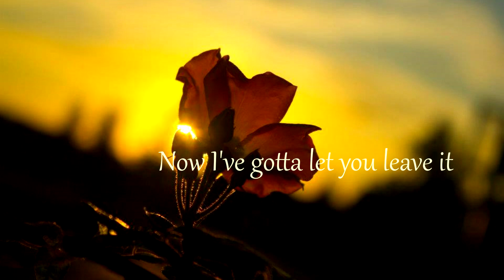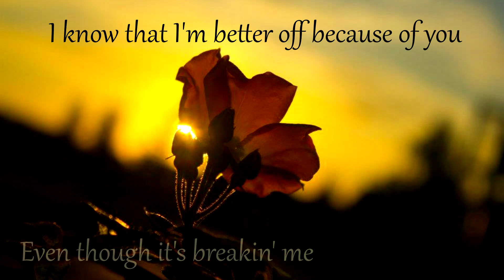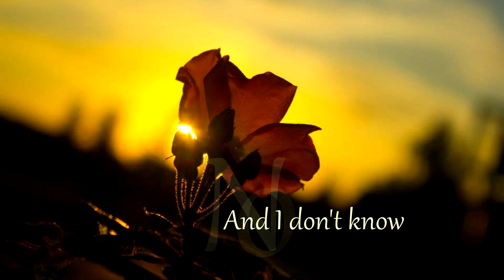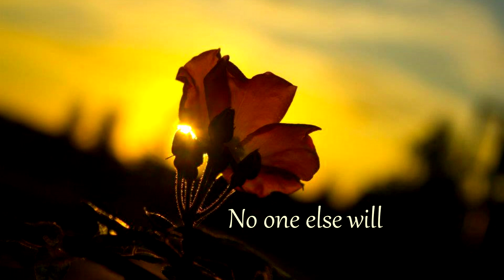LAUREN JONES - Compare to You | LYRICS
Artist: LAUREN JONES

Composer  Lyricist: Lauren Jones, Adam Yaron
Producer: Lauren Jones, Adam Yaron

[ OFFICIAL AUDIO ] (Music by Adam Yaron, Lauren Jones - featured in the Virgin River soundtrack)

| LYRICS |

I dont know how we got here
I don't know if there's a reason
I let you into my life
Now I gotta let you leave it

Even if it's hard
Even if it's for the best
I know that in twenty years from now
I'll still think of you and say

No one else will ever compare to you

And I will never, never forget you

You'll live on in my head like a 90's cassette
Playin' over, over and over again
Because no one else will ever compare
Ever compare to you

They'll never compare to you

Never, Never

I'll hold your hand one last time
Memorizing the feeling
You don't have to say a word
We can sit here breathin'

Even though it's hard
Even though it's breaking me
I know I that I'm better off because of you
But honey I'm afraid

No one else will
And I will never ever forget you

Ever, they'll never compare to you

You told me to love and  to be myself
And now moving on

Ever compare

Because no one else
Will ever compare

LYRIC VIDEO CREATOR: onscreenlyrics.by.j

All lyric videos on this channel are created by me.  PLEASE DO NOT COPY and upload any of my videos as your own here on YouTube or any other social media site.  Thank you.